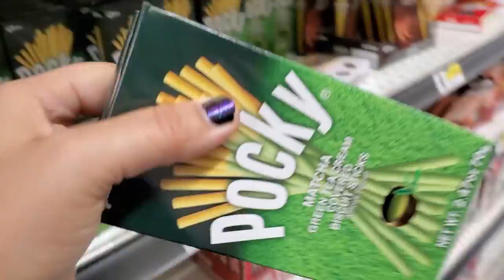Snowy Days & H-Mart Errands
The case of the ripped cat food bag leads us to H-Mart unattended.